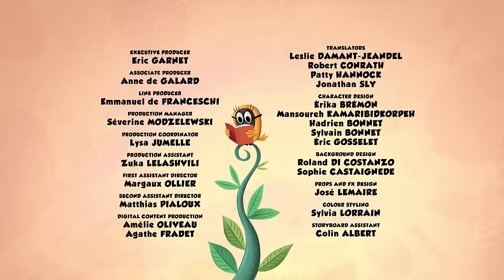A cute little new puppy | Zip Zip English | Full Episodes | 2H | S2 | Cartoon for kids